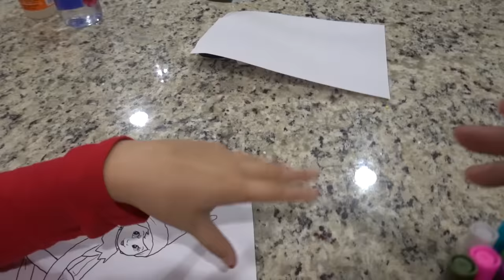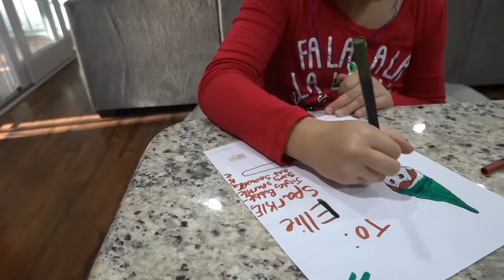Elf On The Shelf Came Back! Elf Caught Moving On Camera! How To Get Your Elf To Come Early!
In this video Carlie tries some ideas she read to try and get her elf to come early! And it worked! We even caught the Elf moving on Camera!

music.ly @ carlaylee